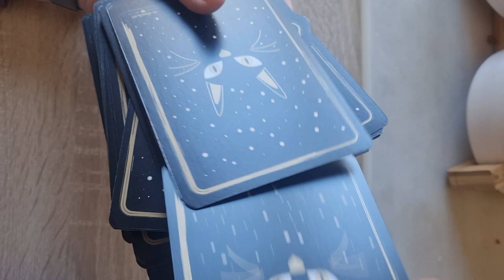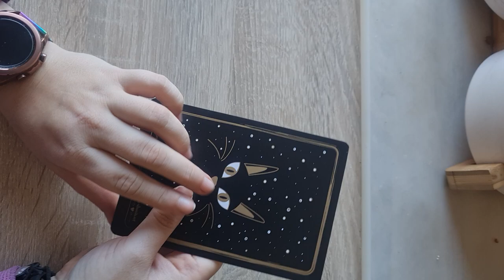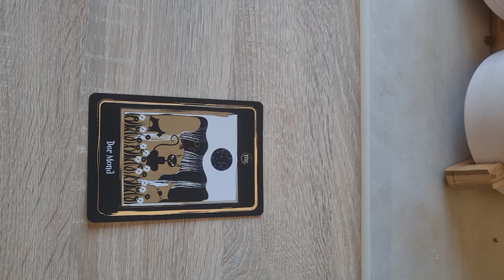Tagesbotschaft für Samstag den 11.03.23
Heute teile ich die Tagesbotschaft des Black Cat Tarot mit euch. Ich wünsche euch einen wundervollen Samstag, genießt das Wetter und habt Freude am Vogelgesang.